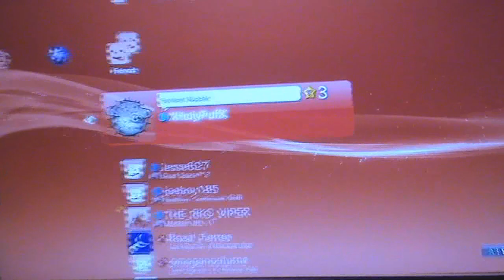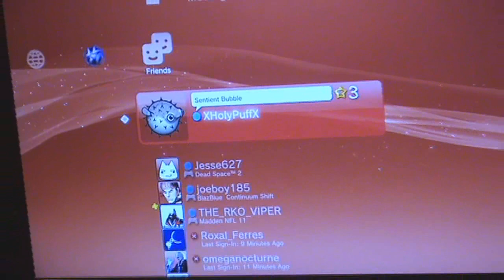PS3Break Power Switch for PS3 Slim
It took like a month for this thing to come in the mail, lol I suggest not buying from lightake.com unless you want to pay a lot for faster shipping.

This is just a power switch attachment for your ps3 slim. It works.